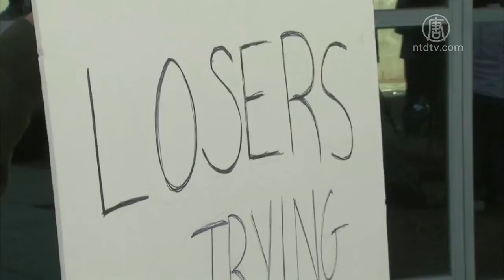川普白宮抨擊選舉舞弊 訴諸法律以維護公正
11月5日傍晚6點45分，川普總統在白宮召開記者會，就一系列針對選舉舞弊的法律訴訟，進行了說明。他強調，目前所做的一切，是維護美國最重要的一次選舉的公正性。